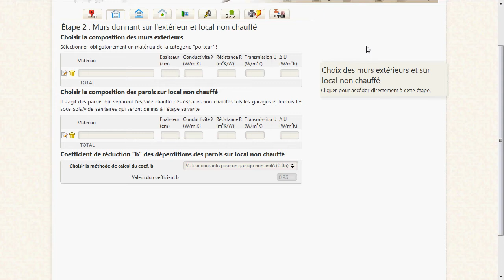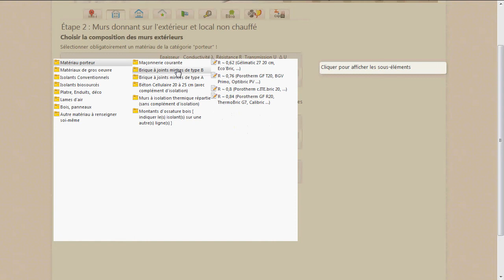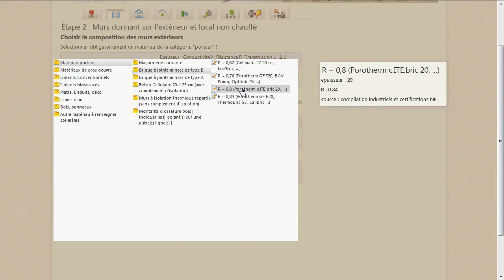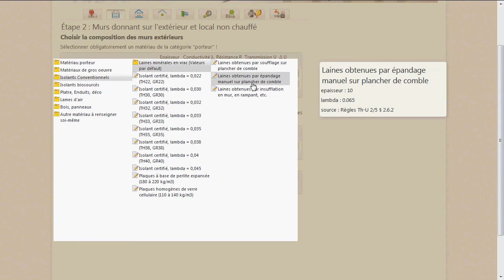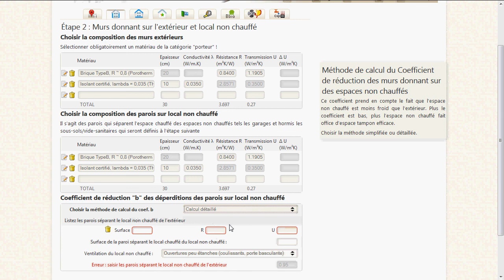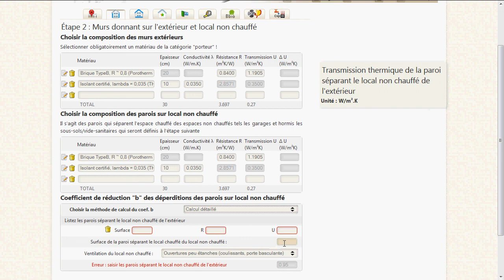[RT2012] saisie des murs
Comment saisir la composition des murs donnant sur l'extérieur et des parois donnant sur les locaux non chauffés avec le choix des matériaux porteurs, maçonnerie, ossature bois et des isolants conventionnels et biosourcés. Les sources des données sont issues de catalogues fabricants et des règles Th-Bat RT2012 du CSTB

▬▬▬▬▬▬ Chapitres ⏰  ▬▬▬▬▬▬

00:00 - Introduction
00:15 - Composition des murs extérieurs
00:28 - Matériau porteur ou montants ossature bois
02:22 - Isolants
04:10 - Parois sur local non chauffé
04:23 - Coefficient de réduction "b"
04:51 - Saisie détaillée du Coefficient "b"